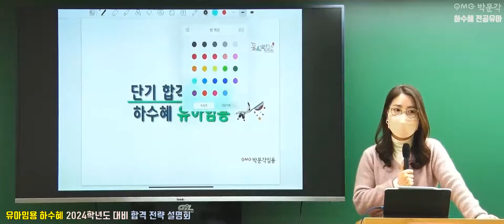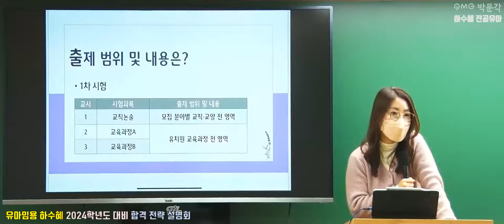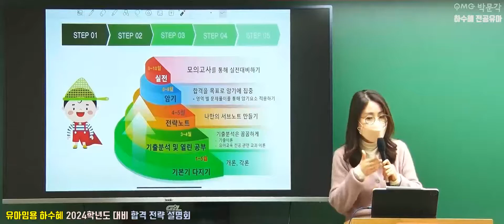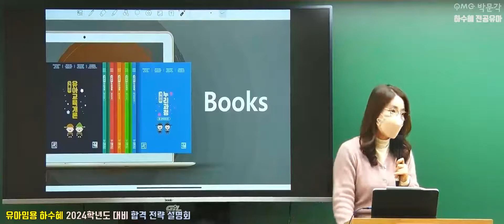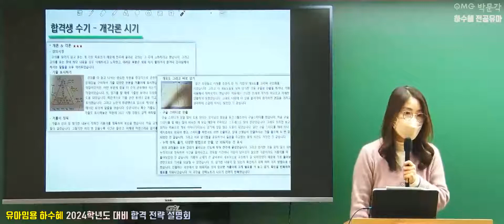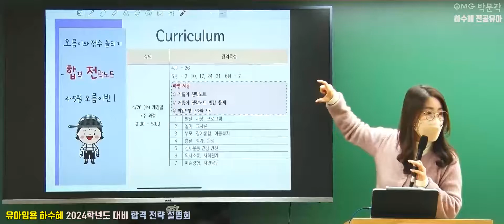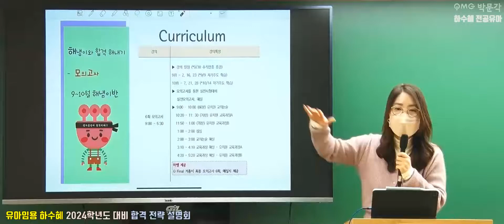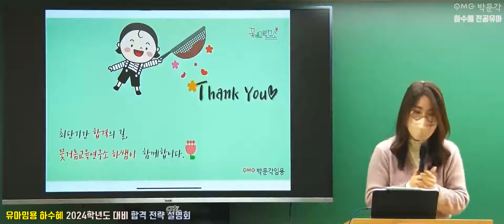[유아임용 하수혜] 2024학년도 대비 합격 전략 설명회!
[유아임용 하수혜]  2024학년도 대비 합격 전략 설명회 영상입니다.